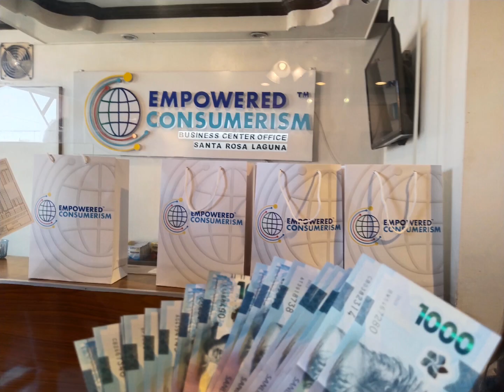big congrats new digital leaders 3/1/24